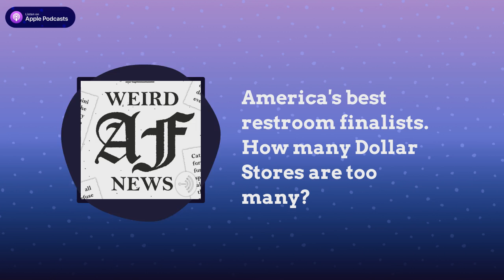America's best restroom finalists. How many Dollar Stores are too many?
County in Georgia wants to limit number of dollar stores. Finalists for America’s best restroom. Woman used gun’s laser sight to play with a cat and shot her friend instead.